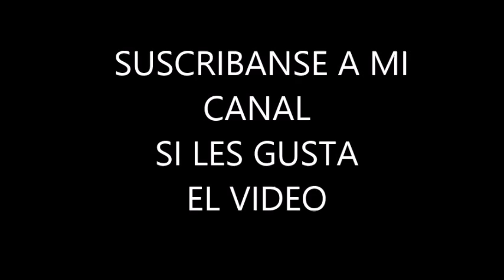los 8 *MEJORES* goles de tiro libre de river plate